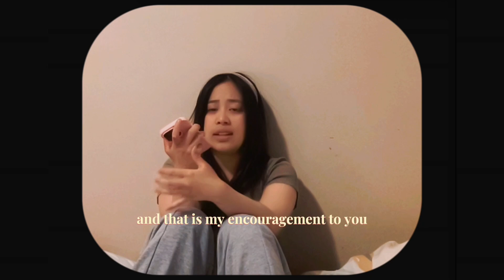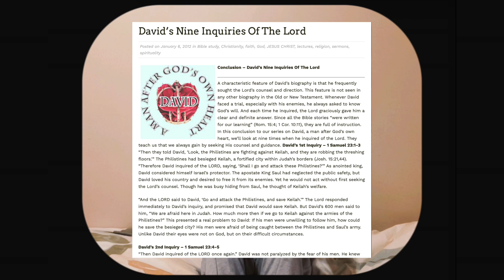ITS TIME!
IT'S TIME - Pruned Podcast.

My vision for the podcast is that we all grow together towards Christ. (੭ˊᵕˋ)੭‧₊˚

0:00 - INTRO
3:13 - Ecclesiastes 3
10:31 - Just start